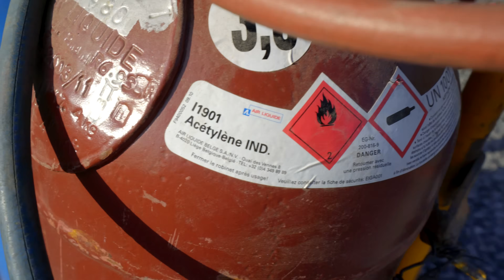MICRO-ONDE EXPLOSIF ! - Acétylène Power ep. 1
Un terrain, du gaz hautement explosif, une bande de fous... Quoi de mieux pour une série qui pète tout en slow-mo ! ;)
Un Like si tu as vu l'onde de choc !

L'acétylène et l'oxygène en proportion stœchiométriques ont la propriété de brûler si violemment qu'ils créent une détonation à plus de 1900m/s. Forcément, il fallait que je teste. Mais jamais chez vous !!

Remerciements:
Jean-Christophe Gennuso, artificier, pour son énorme soutien à l'organisation et la sécurité:

Vincent Loiseau, bourgmestre, et la commune de Dour pour son aimable autorisation à tourner sur le site du festival.

Mon père Franck pour son soutien et au cadrage, Nicolas, Roger, Fred, Francesco, Sébastien, Florian, Philippe, Quentin et Jacques pour leur aide précieuse tout au long du tournage ! ;)

Caméra Phantom Miro LC321S (3200fps): Stéphane Couchoud

591.1k